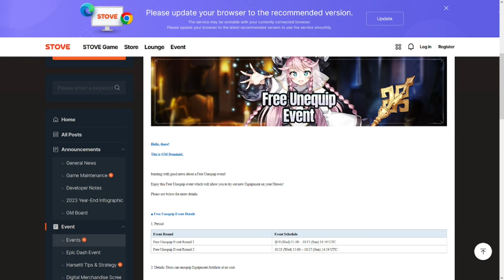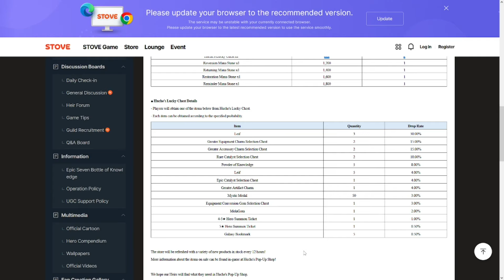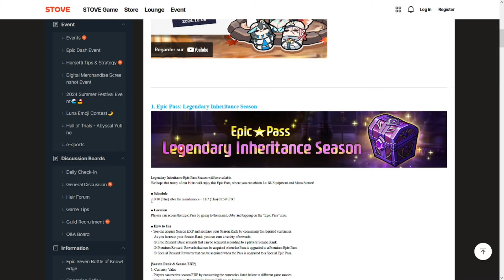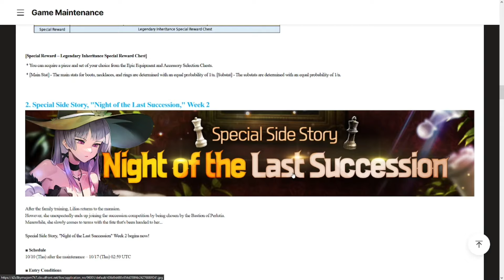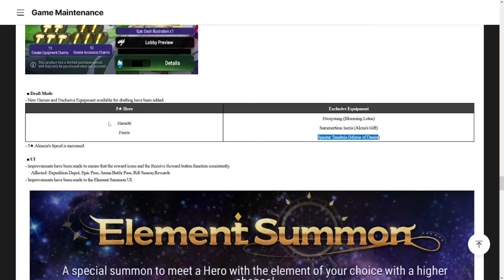Landy, boutique d'Huche, Epic Pass, Free Unequip ... Actus de la semaine sur Epic Seven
L'actu de la semaine Epic Seven en résumé !

► Sommaire :
00:00 free unequip
00:21 huche
01:46 epic pass
04:13 UI
04:56 Flan limited
05:34 drop rate up vildred, limited flan, landy
07:25 rotation mystique